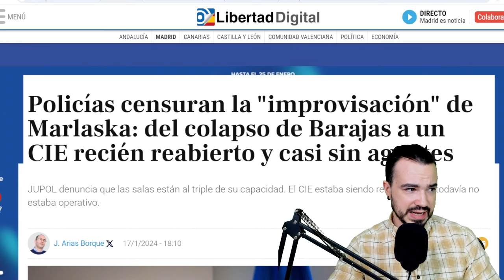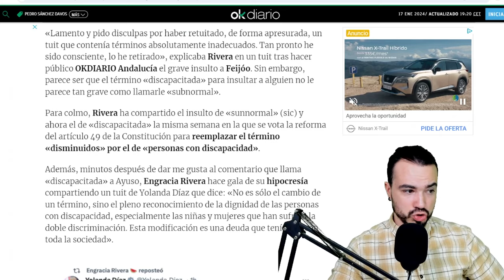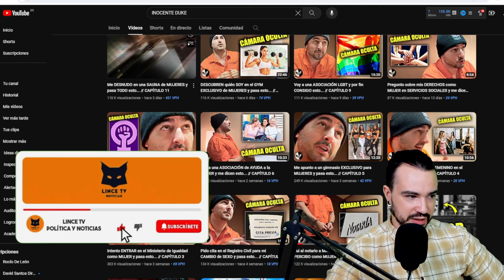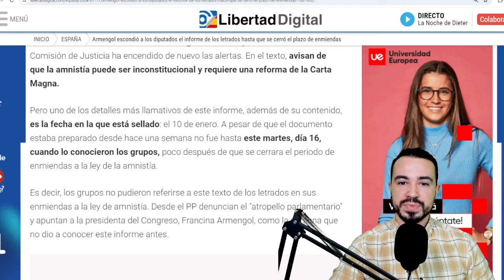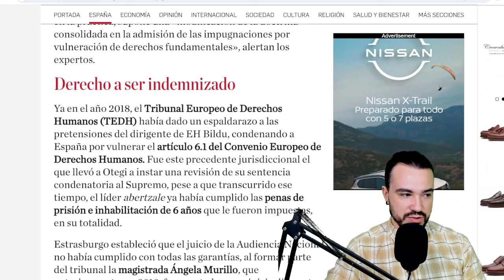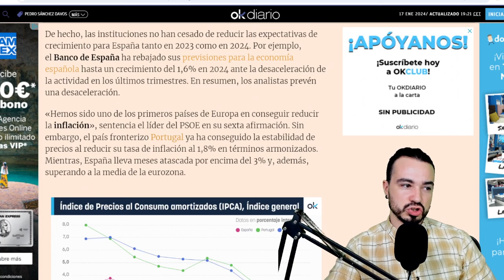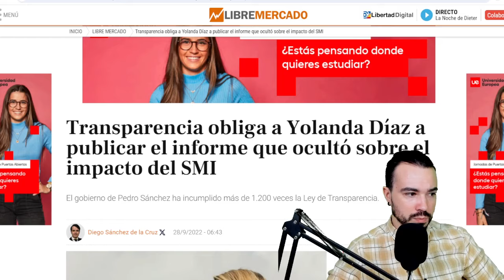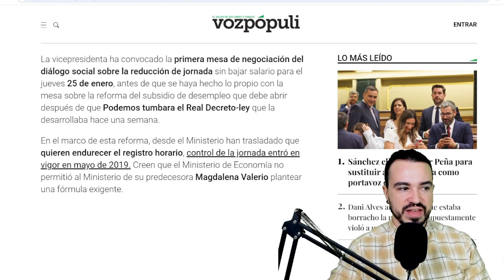PODCAST DE ACTUALIDAD 17 DE ENERO DE 2024